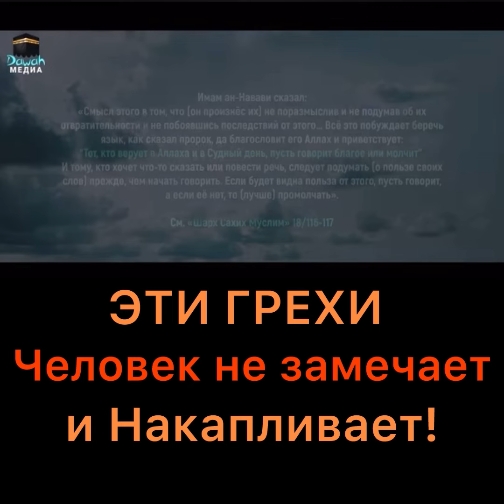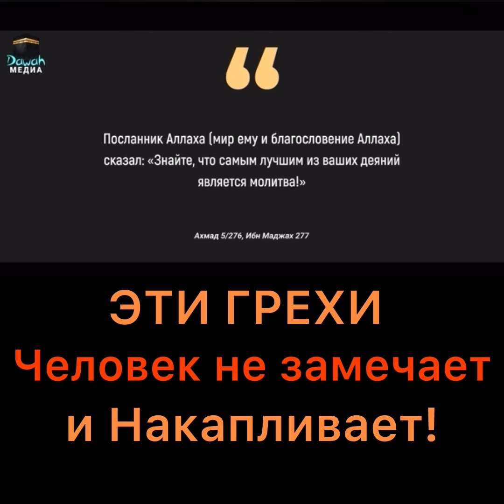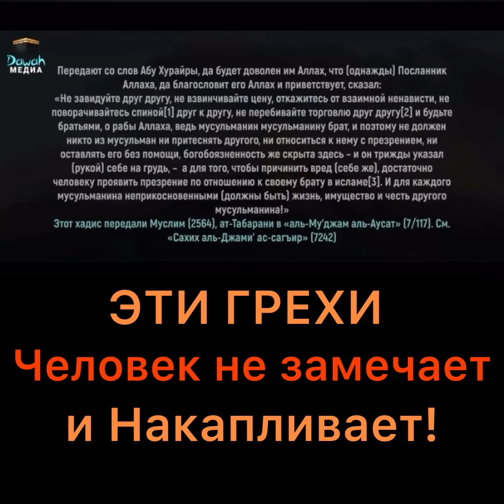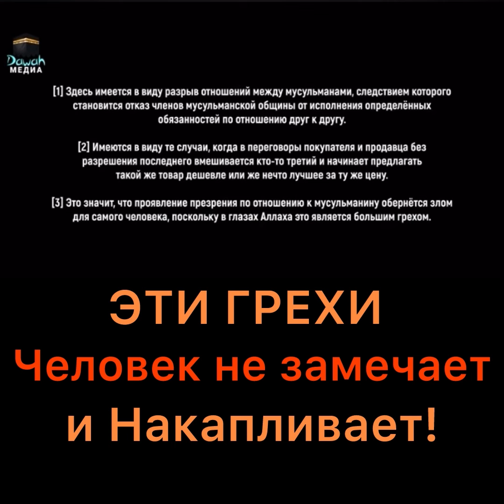Эти грехи человек не замечает и накапливает